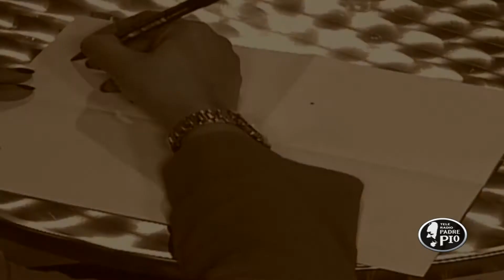FuoriTempo salute 2a parte - 2 aprile